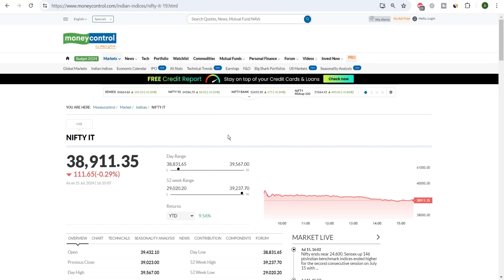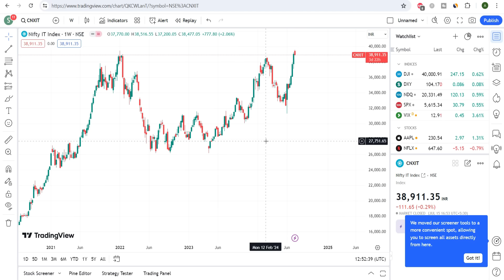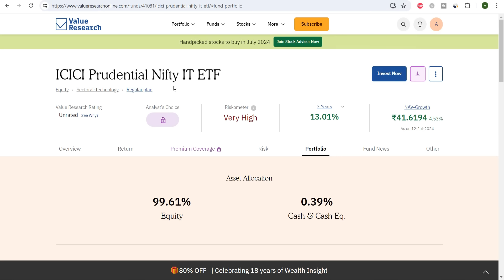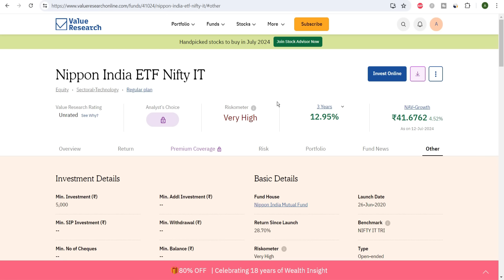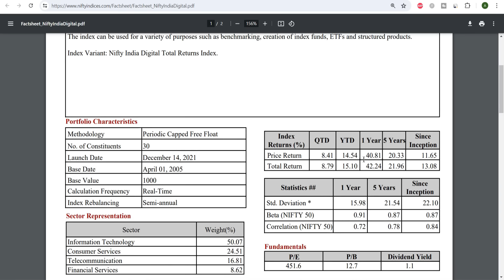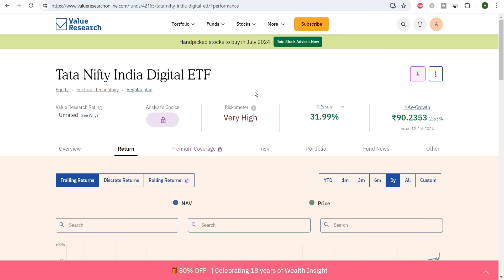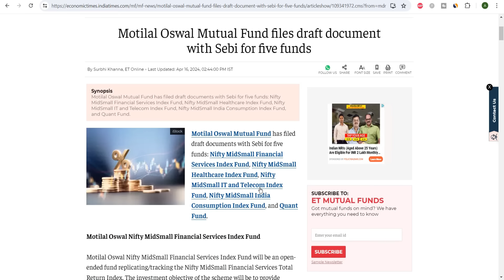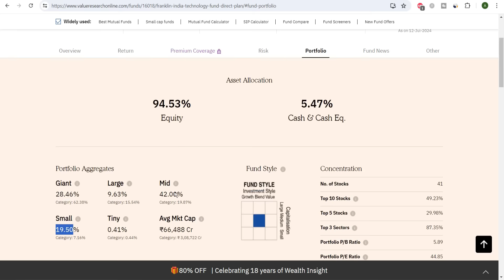Best IT ETF to Invest in 2025 | Top ETF Investing & Trading Strategies for MAX Profits! 🚀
Looking to maximize your profits in 2024 through investing in IT ETF? This video reveals the best Tech ETFs & Mutual Funds to consider for high growth and profits in the IT sector. Learn valuable investment strategies and sector insights to make the most out of your investments. Stay ahead of the game and make informed decisions with this comprehensive sector investment guide. Watch now to secure your financial success in the Information technology industry!

ICICI Prudential Nifty Oil & Gas ETF Review | How to Invest in Nifty Oil and Gas Index?

*** Chapters
00:00 Introduction
00:06 Why Nifty IT Index
01:09 Nifty IT Index Chart
03:42 Nifty IT Index -1
05:04 Nifty IT Index -1 Volatility
06:00 Nifty IT Index -1 ETF
10:02 Nifty IT Index -2
12:19 Nifty IT Index -2 ETF
14:14 Nifty IT Index -3
16:21 Nifty IT Index -3 ETF
17:11 Nifty IT Indexes Compared
17:27 Best Performing IT Fund
19:29 Conclusion